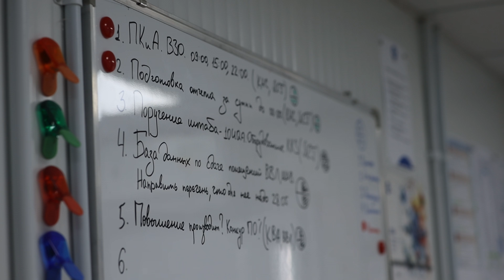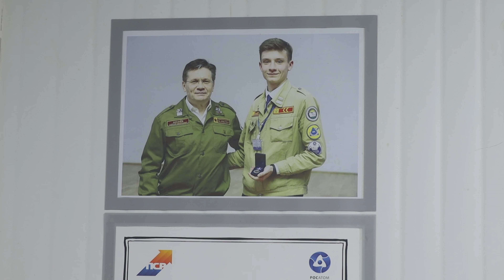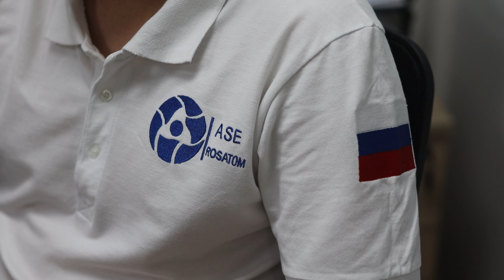История успеха на АЭС «Эль-Дабаа». Егор Ялунин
В проекте «История успеха» мы рассказываем о тех, кто посвящает свою жизнь строительству атомных электростанций.

Нашим очередным собеседником стал Егор Ялунин — эксперт отдела ПСР филиала АО АСЭ в АРЕ. Мы поговорили с ним о его работе в стройотряде, о его карьерном пути и о том, почему он любит свою профессию.